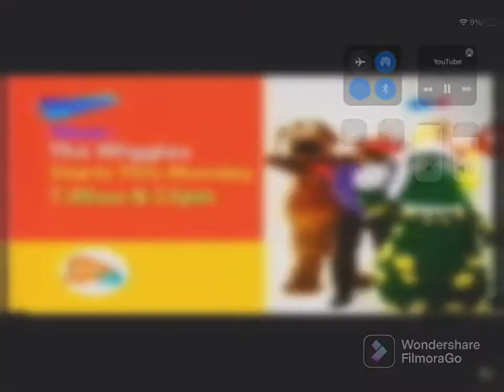The Wiggles Nick Jr 2005